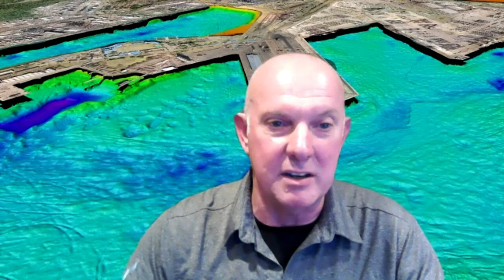Wreckage of fishing vessel Emmy Rose found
The boat was found off the coast of Massachusetts last Wednesday using sonar technology.